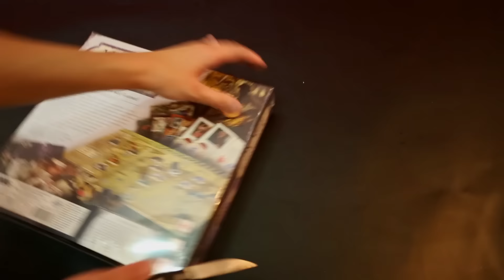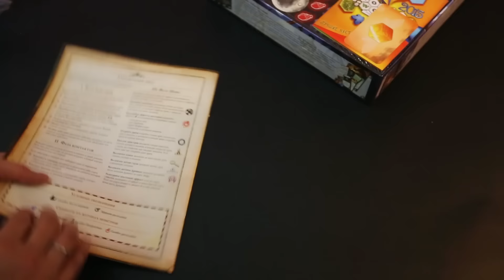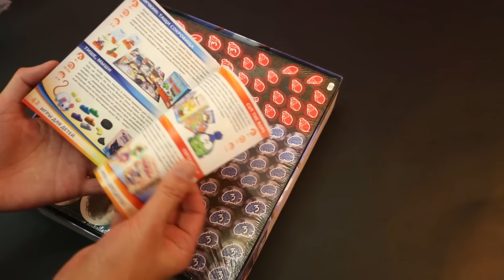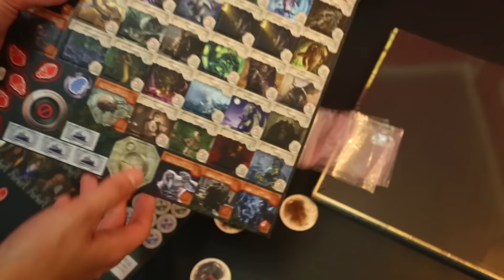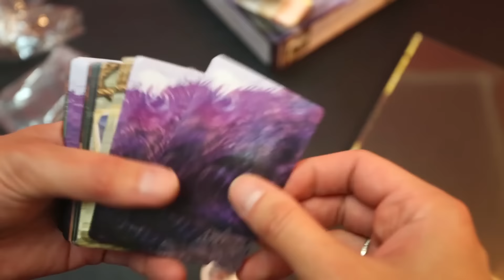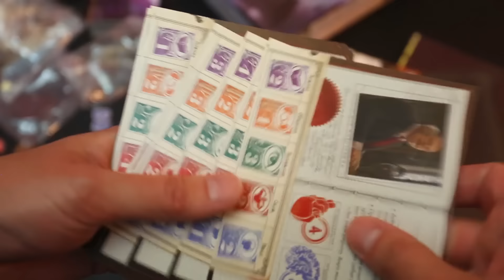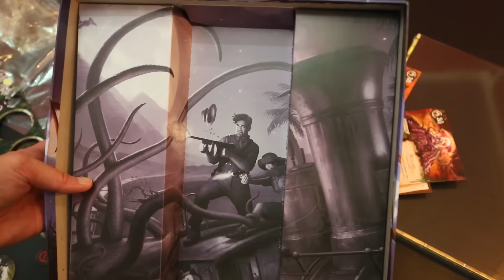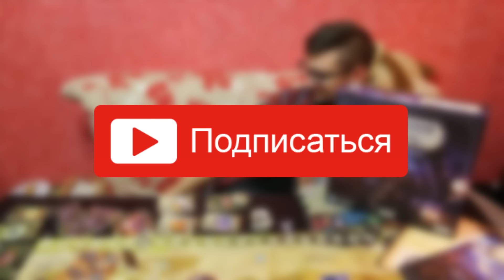Древний Ужас. Распаковка, обзор компонентов настольной игры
У нас в компании (наконец-то!) появился "Древний Ужас" и мне была оказана честь распаковать сей артефакт! Этот сакральный ритуал я и запечатлел для вас в данном ролике!